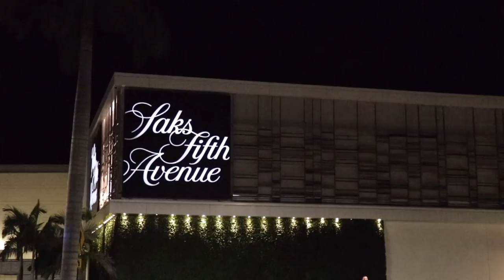Mall Vlog | Fragrance Shopping with Big Beard Business ( Saks, Creed, Tom Ford, Bond No 9)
Welcome to Big Beard Business, Youtube's authority in men's beard growth, beard care, urban fashion, fragrance reviews, fitness and lifestyle. In today's video Big Beard B of Big Beard Business takes viewers shopping with him in Saks Fifth Avenue for a Bond No. 9 fragrance event. Get looks at fragrances from the house of Creed, Bond No 9, and Tom Ford.

Fragrance Pickups

* Shelter Island
* Sutton Place
* New York Oud

 vlogmas, shop with me, cologne, review, winter 2017,